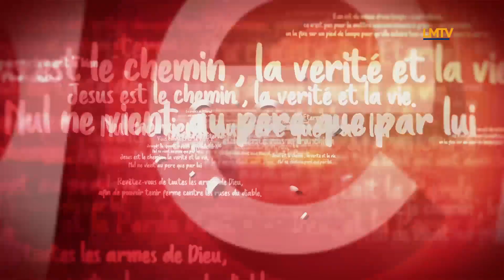PAROLE DE VIE : Les trois catégories de dons (Pasteur Lefillatre)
Dans cet enseignement, nous apprenons d'avantage sur les différentes catégories de dons que le Père à mis a notre disposition et sur leurs utilités dans l'église.